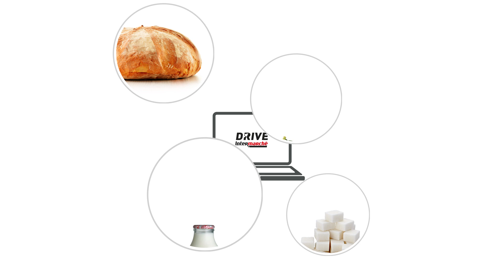Drive – zobacz jakie to proste!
Usługa Drive to szybkie i wygodne zakupy online – produkty zamówione przez Internet są pakowane i dostarczane przez obsługę sklepu bezpośrednio do samochodu klienta w specjalnej strefie znajdującej się przed supermarketem.

Paczka może być gotowa już po upływie dwóch godzin. Jeśli zajdzie taka potrzeba, przygotowane zakupy będą czekać na odbiorcę jeszcze przez 24 godziny od wstępnie wybranego terminu odbioru. Produkty po przygotowaniu czekają na klienta w chłodni, dzięki czemu zachowują optymalną świeżość.
Klienci sieci Intermarché korzystający z usługi Drive mają zdalny dostęp do coraz bogatszej oferty asortymentowej. Obecnie liczba produktów dostępnych online wynosi ponad 10 tys. artykułów, w tym około 2 tys. z nich to produkty marek własnych. Za pośrednictwem Intermarche Drive nabyć można również produkty świeże, krojone na miejscu.
Sieć kontynuuje spójną politykę cenową, starając się utrzymywać zbliżony poziom cen w sklepach tradycyjnych oraz online. Moment płatności wybiera klient - online w trakcie zakupów lub podczas ich odbioru.
Rozwiązanie cieszy się coraz większym zainteresowaniem klientów. Z danych wynika, że każdego roku odnotowuje się wzrost użytkowników tej usługi o kilkadziesiąt procent. W odpowiedzi na potrzeby klientów, a także  rosnącą popularność rynku e-commerce, Grupa Muszkieterów sukcesywnie rozwija to udogodnienie.